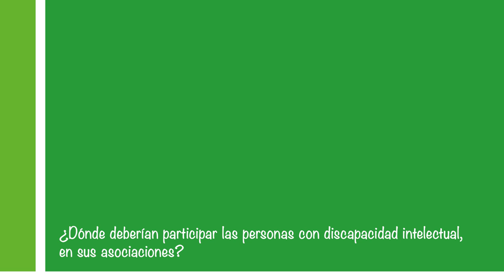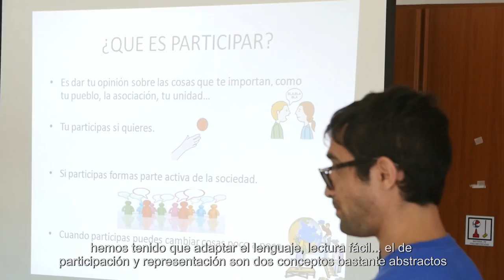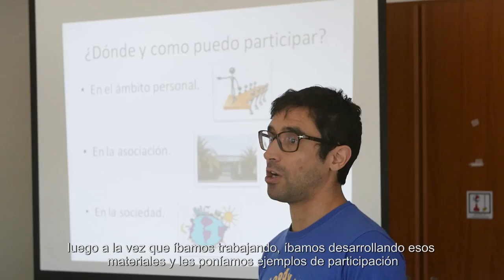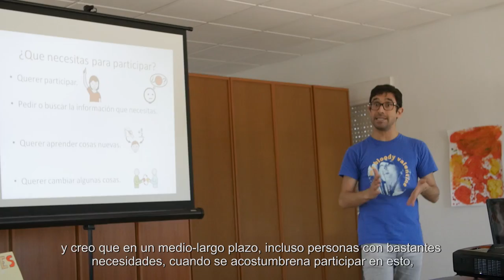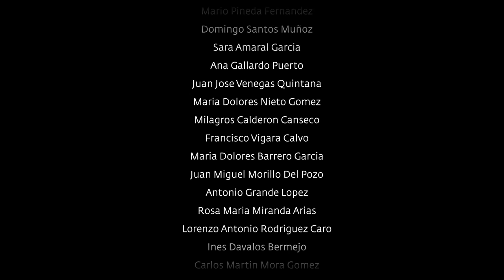2. ¿Dónde deberían participar las personas con discapacidad intelectual, en sus asociaciones?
2. ¿Dónde deberían participar las personas con discapacidad intelectual, en sus asociaciones?